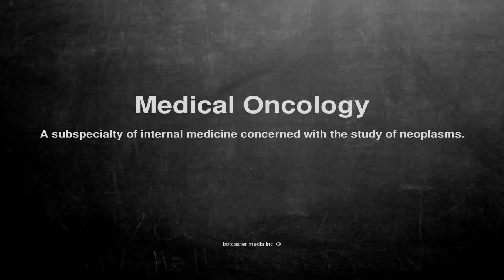Medical vocabulary: What does Medical Oncology mean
What does Medical Oncology mean in English?